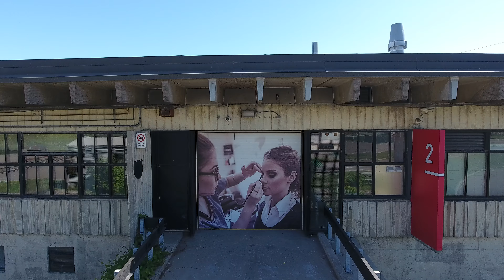Visuel porte #2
Centre de formation professionnelle de Verdun